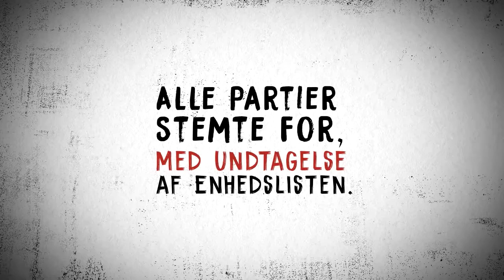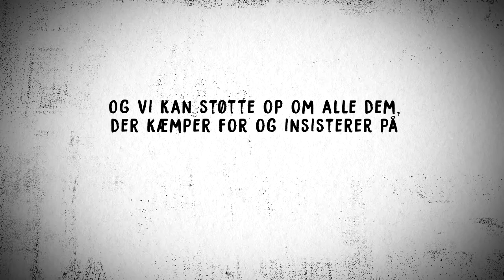Udvikling for hvem?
Rui de Vasconcelos Caetano fra vores mozambiqanske partnerorganisation AAAJC beretter om de ødelæggelser, multinationale selskaber forårsager i Mozambique i udviklingens navn.